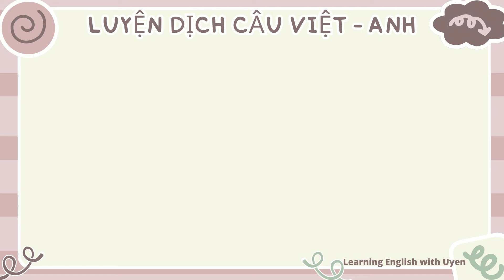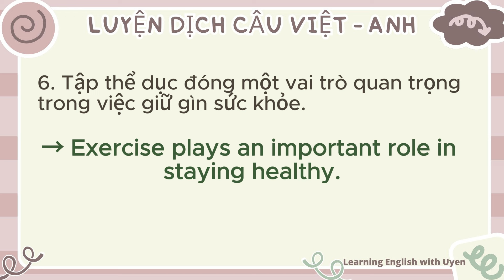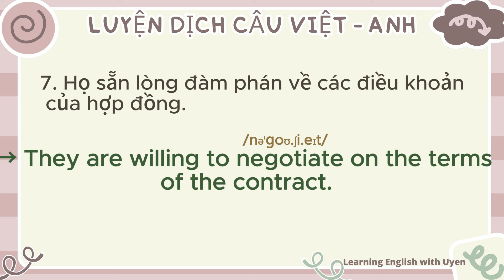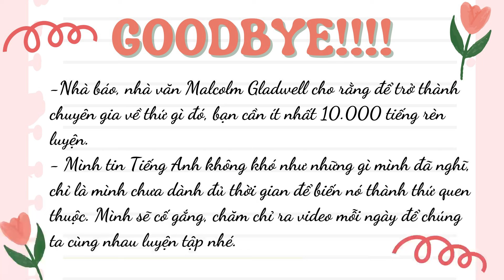#60 Luyện dịch câu Việt - Anh: 10 câu mỗi ngày